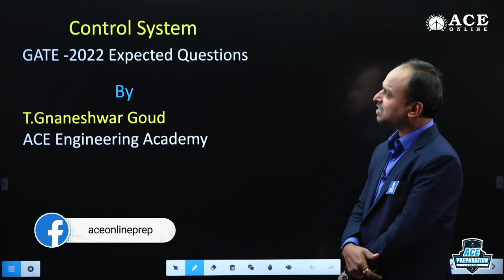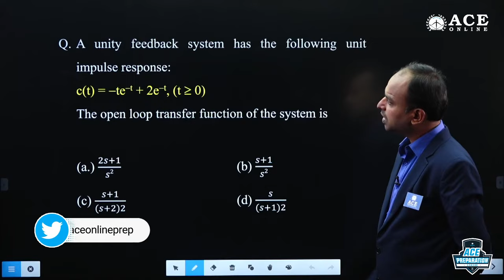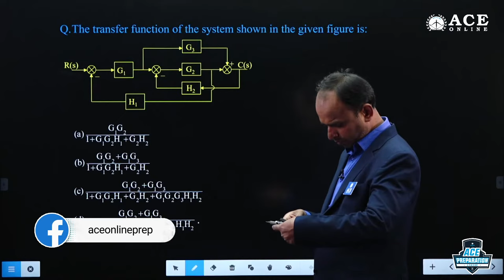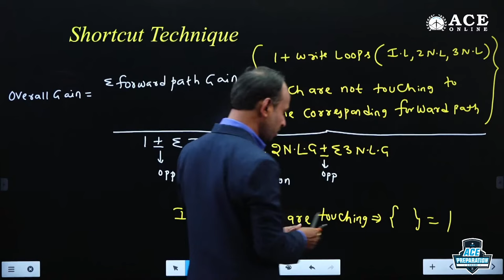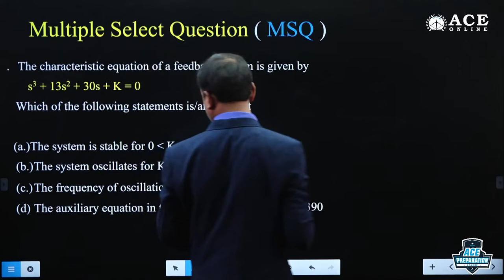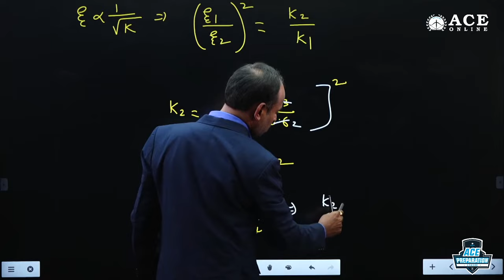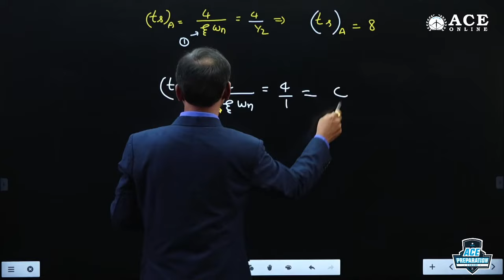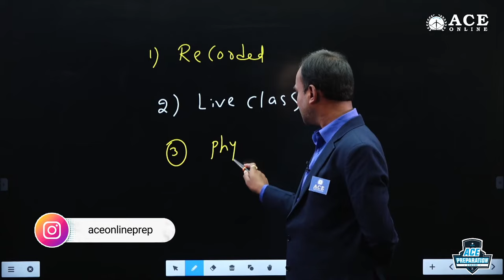Control Systems - 1| Expected Questions - GATE 2022 (EC/EE/IN) | Gnaneshwar Sir | ACE Online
Practice Free Control Systems Questions & Answers for GATE Engineering Exams. Practising these questions will help to know the toughness of the GATE exam. Watch the session of Mr Gnaneshwar Sir.